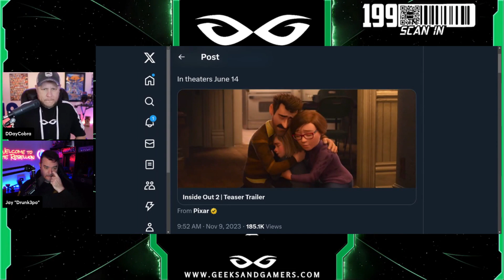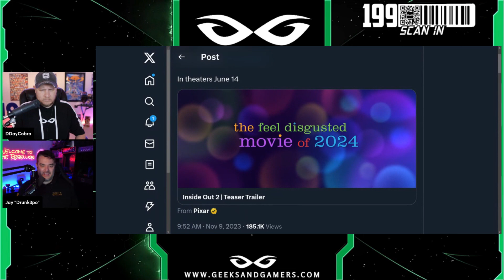Inside Out 2 Teaser Trailer Reaction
Jeremy Prime
10057, Pensacola
Florida, USA
32524